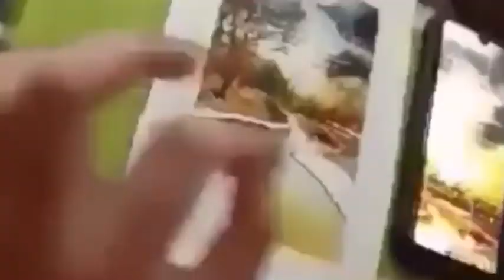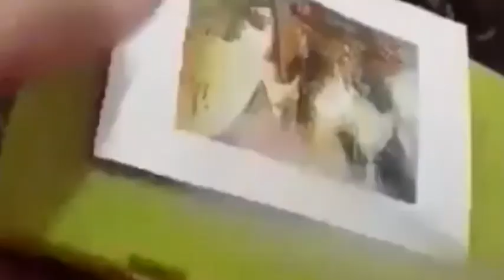Sakura Koi Watercolor | Scenery Speed Painting by Cheska Paras Hernandez